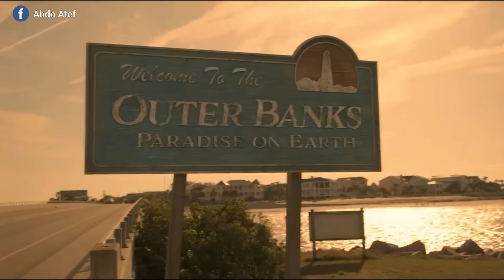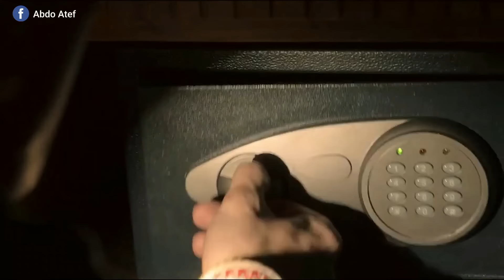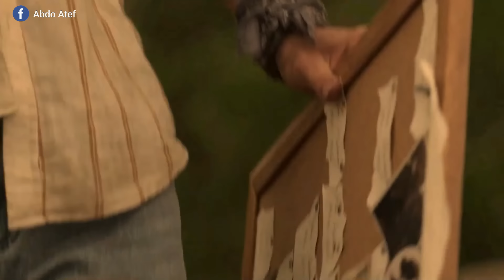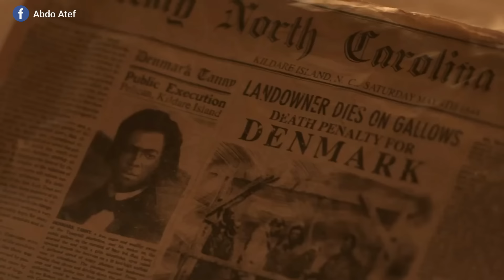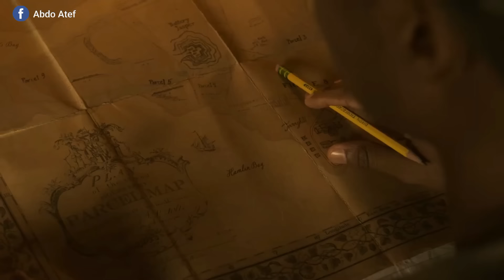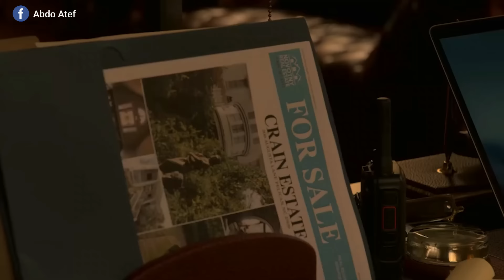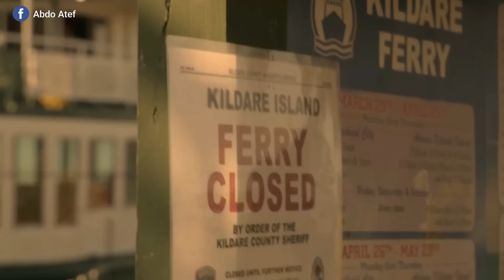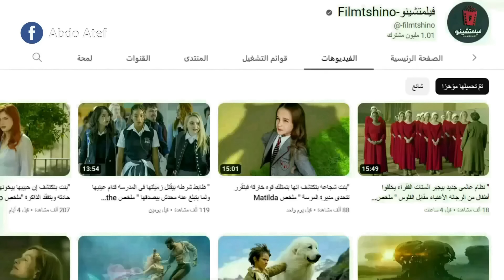" مجموعة من الأصدقاء بيبحثوا عن كنز من الذهب غرقان فى سفينة من 100 سنة " ملخص مسلسل outer banks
" مجموعة من الأصدقاء بيبحثوا عن كنز من الذهب غرقان فى سفينة من 100 سنة "
ملخص مسلسل outer banks